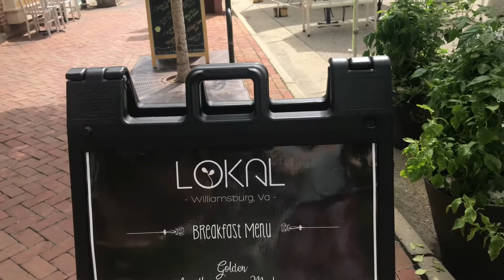Vegan Cafe | Williamsburg, VA | How to Eat Right!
My expedition today consisted of a fun trip to Williamsburg, Virginia. I found a great spot called LokalCafe - and it was sooooo good!!!

My mission is to travel locally, regionally and globally to find great tasting Vegan and Vegetarian-friendly food so you can sit back, watch, enjoy and hopefully check some places out too!!

It really helps me out and is completely free to you!